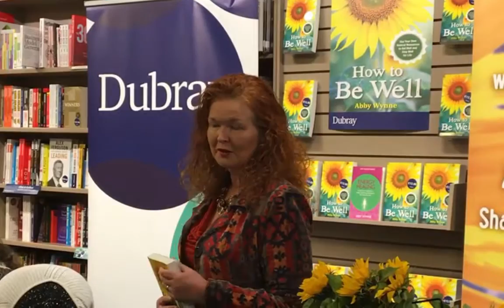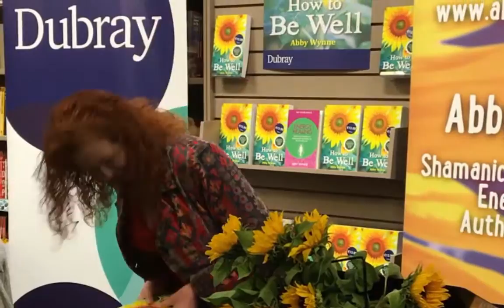How to Be Well - Book Launch Part One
In Dubray Bookshop, March 31st, Karen Ward helped me launch my new Hay House Book, How to Be Well. She made a beautiful speech from the heart, and I was delighted that my friend Regina captured the whole thing on her iPhone. You can watch part two, my bit,

So I apologise for the background noise, and that it's not a slick production, but it is heartfelt, you can feel it when you watch it, it does actually almost feel like you're part of the ceremony!